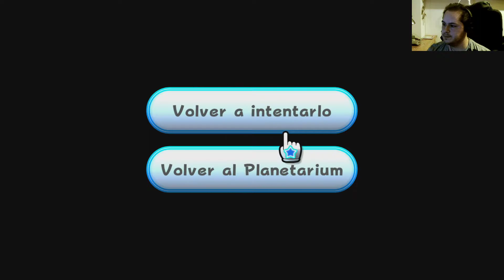Monedas contadas | Mario Galaxy (3D All Stars) | Capítulo 12